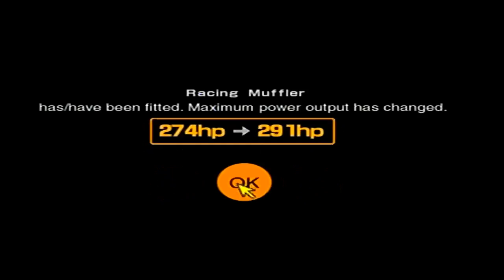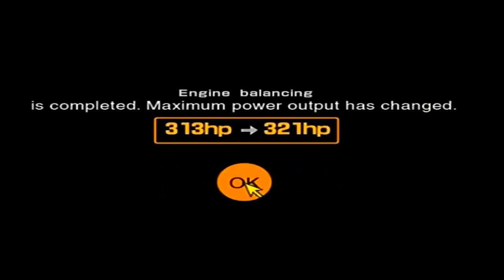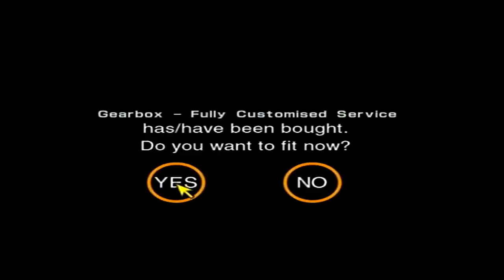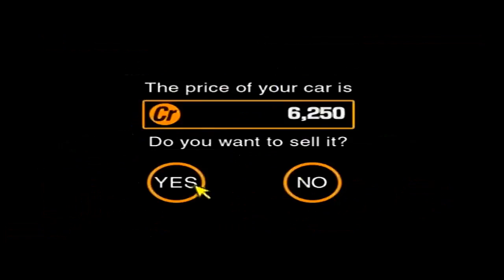Granturismo 2 PLAYTHROUGH #37 - WAGON CAR CUP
Welcome to episode 37 of this Granturismo lets play. This episode we will be completing the Wagon car cup (or estate car cup if you are from the UK and Europe).